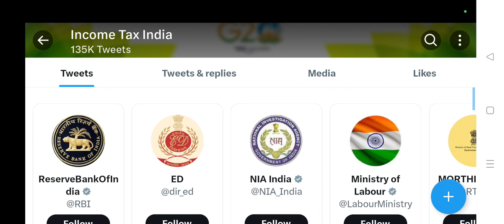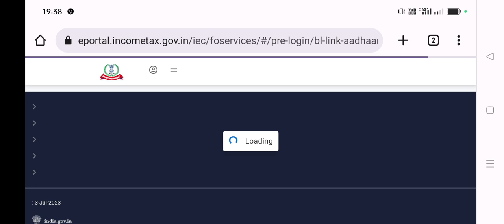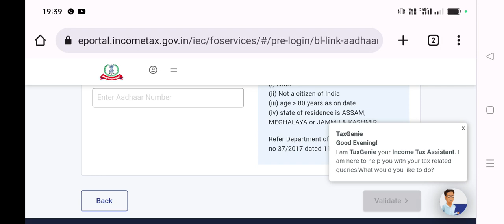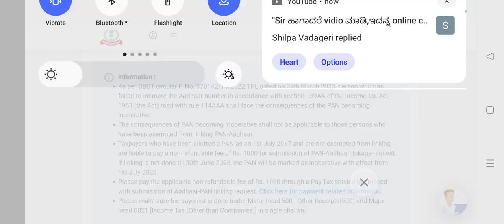PAN CARD & Aadhaar Link 2023 Last date Extended BIGG UPDATES ಪಾನ್ ಕಾರ್ಡ್ ಜೊತೆ ಆಧಾರ್ ಕಾರ್ಡ್ ಲಿಂಕ್ ..!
ssp news
ssp news
ssp scholarship errors
SSP UPDATE
ssp management student update
ssp management
ssp updates
ssp todayupdate

ssp scholarship 2021-22
north university

college scholarships
scholarship tips